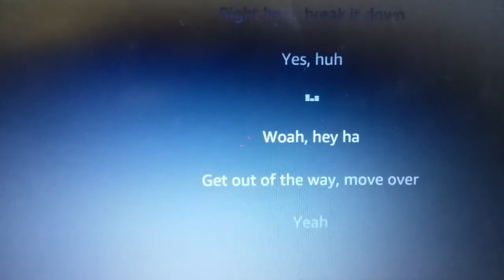One feature of Amazon Music that Iove.